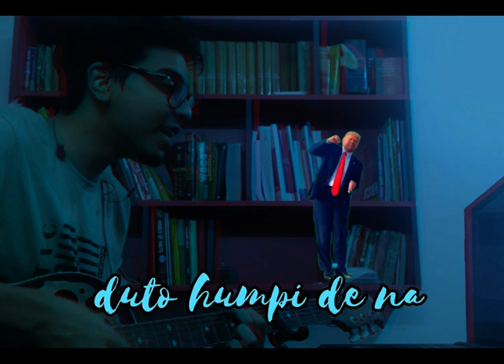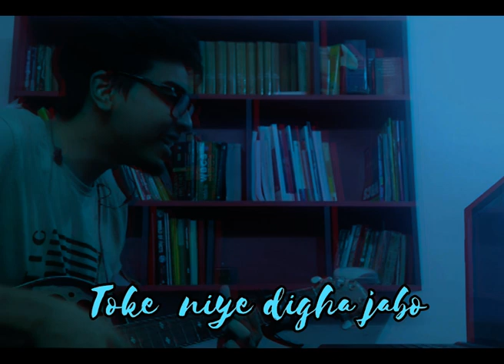TUMPA SONA Romantic COVER | ARX | Anubhab Maiti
Original Credit - Confused pictures